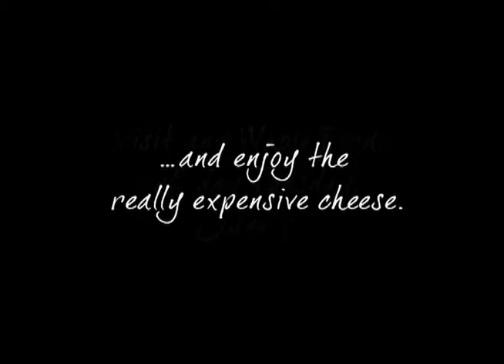Whole Foods Market 5% Day for PAWS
Shop at any Puget Sound Whole Foods Market on Tuesday June 5, and 5% of every sale will go directly to PAWS. Shop early and often this Tuesday and help save thousands of animals at PAWS!